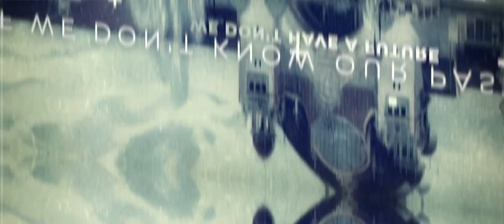The Secret War Against Germania, Trailer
coming soon! We are working on Part 4 of our "Stolen History" Series. In the meantime we will publish this video about the Secret War against Germania, which is based on previous work we did before starting the series. That's why we have decided to publish it separately and not as part of the main series.